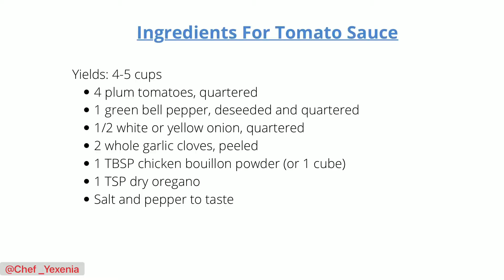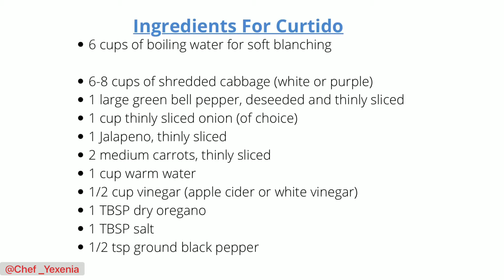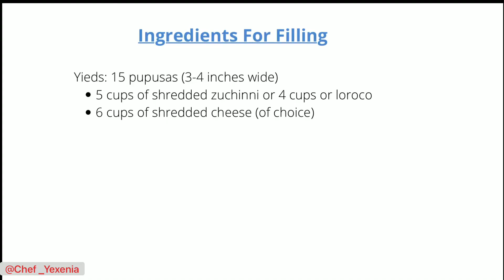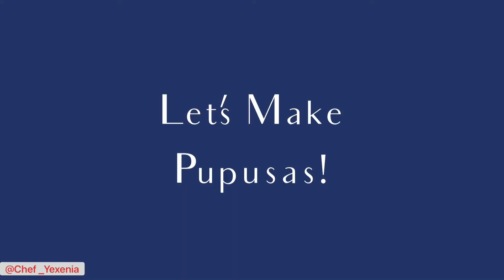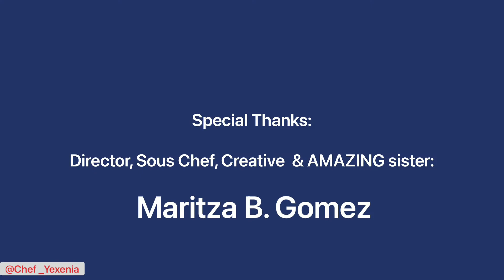Pupusa Workshop By Chef Yexenia (Updated version)